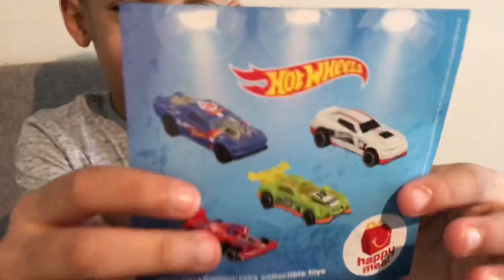McDonalds Happy Meal Kids Toy Review 2019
Watch me unbox my McDonalds Happy Meal and check out the new Hot Wheels Toys they have for kids